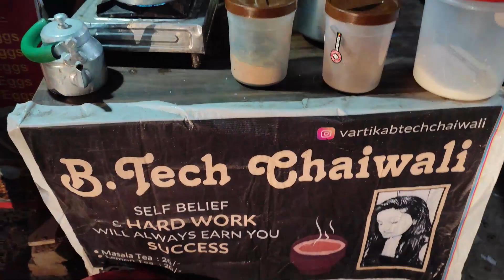एक छोटे से चाय की टपरी को बड़े मुकाम पर हासिल करने का सपना | B.tech चायवाली | Faridabad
Hi,
We are from food affairs. On our channel, you will find most delicious food ever made. We love food that you can't ignore to eat it and sharing my experiences with you.

b-tech chaiwala vartika singh in faridabad food streetfood delhi foodie b. tech chaiwali